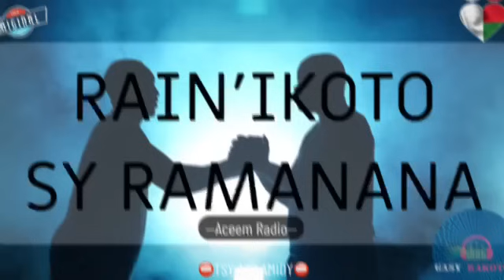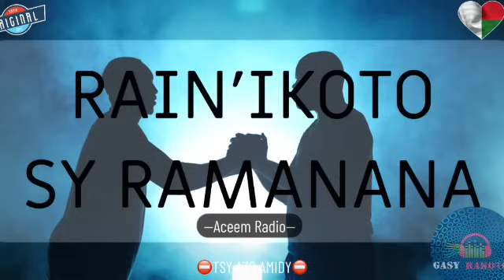RAIN’IKOTO SY RAMANANA (Aceem)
Tantara Aceem Radio
⛔️TSY AZO AMIDY